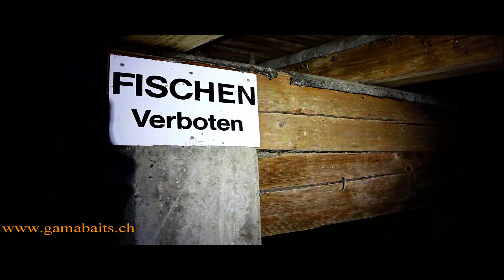GAMA baits Weihnachts Karpfen angeln mit neuem Boilie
Das neue GAMA baits Video von Joel steht euch zur Verfügung.
Joel hat zum ersren Mal die neuen Boilies Banana Jungel Fish & Corn getestet. Bei kühlen Temperaturen konnte er ein paar kleine Winterkarpfen ins Netz landen lassen.

Um unseren You Tube Kanala zu unterstüzen, bitte Liken und Abbonieren.

Besten Dank, Petri Heil!